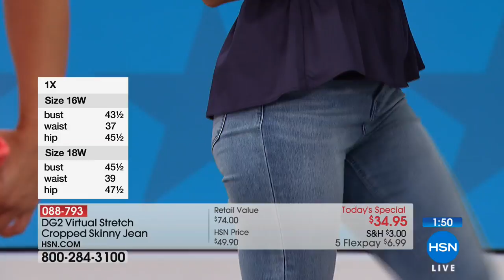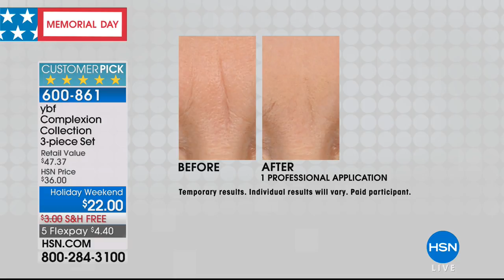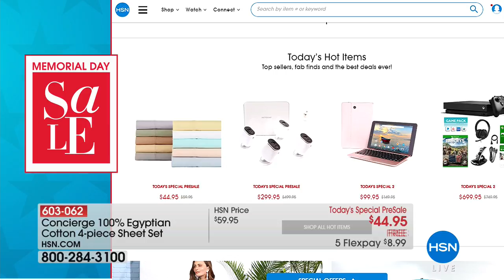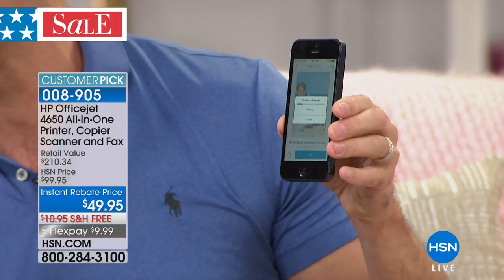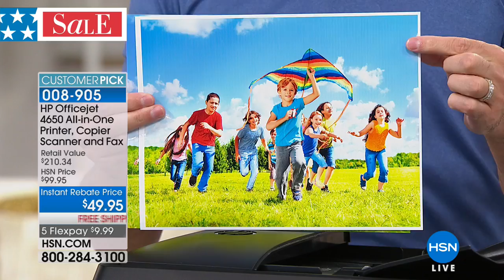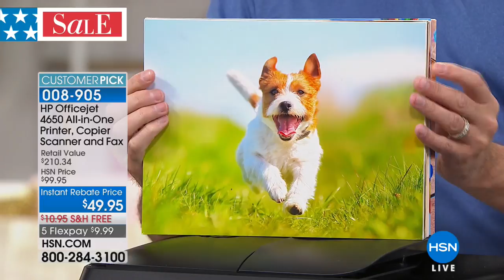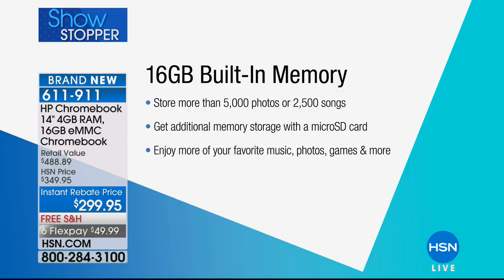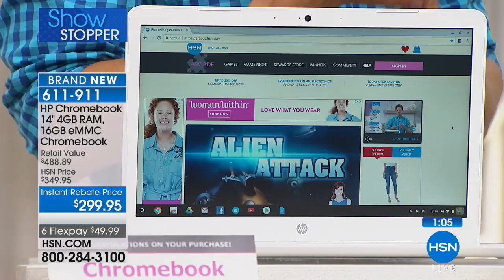HSN | Memorial Day Weekend Special 05.26.2018 - 08 PM